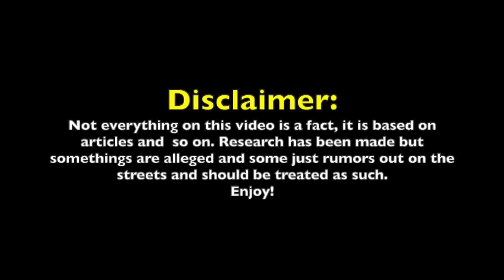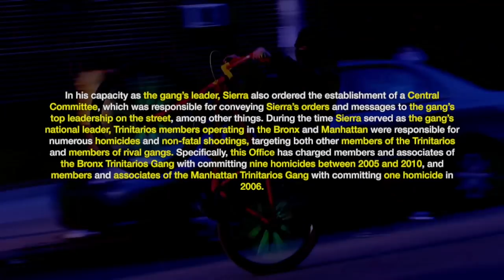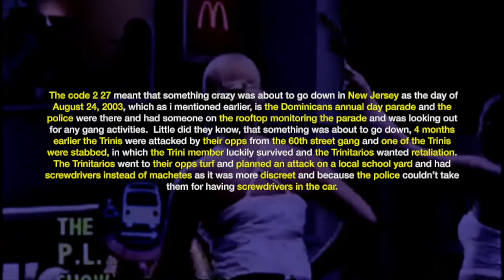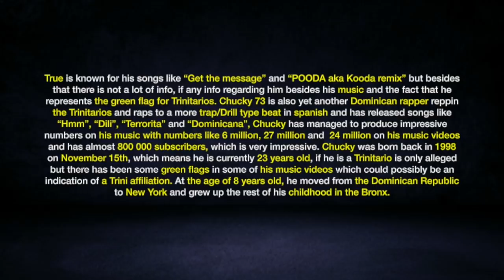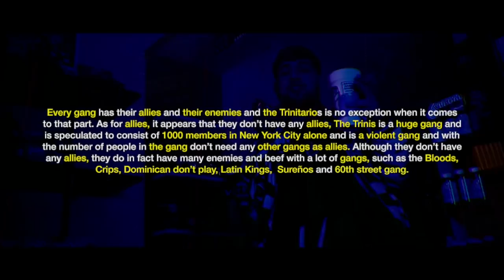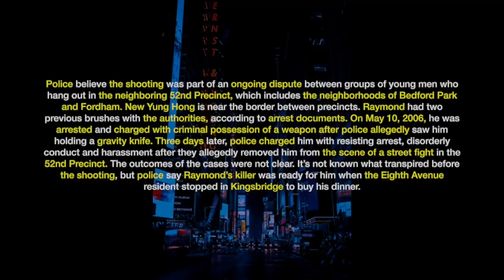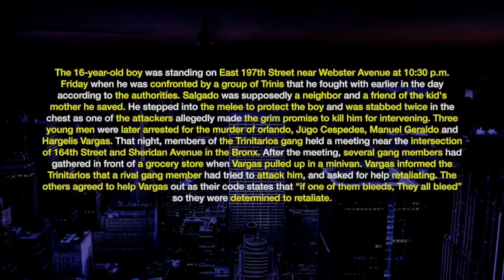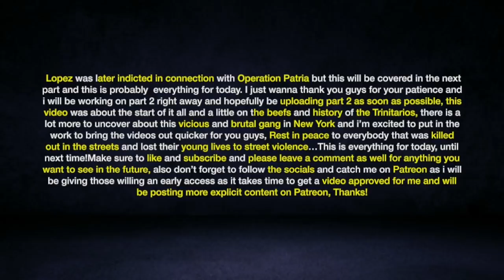The story of Trinitarios gang | Documentary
This is part 1 of the story of the Trinitarios, which is the Dominican based gang from New york!

Ain’t no snitching. All people who live in New York know this including the police. They just don't have enough PROOF to pin them to it. most of it is alleged rumors and claims not everything is a fact.